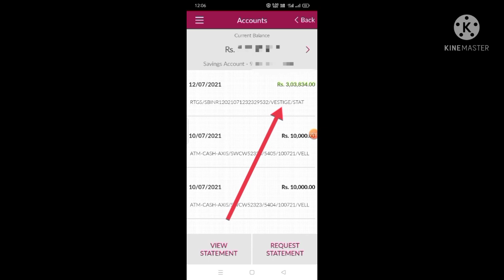Part Time Jobs - Tamil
Give your 40Min in your Life once to know about this Business opportunity

Nothing is More Expensive than a Missed Opportunity